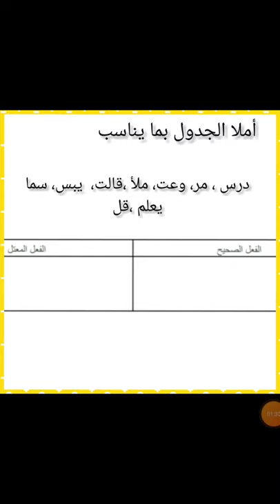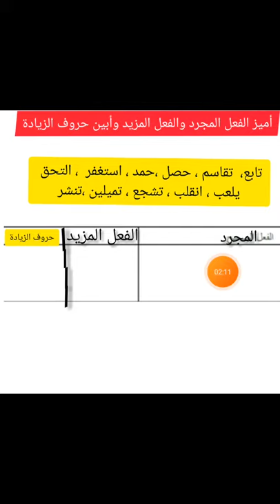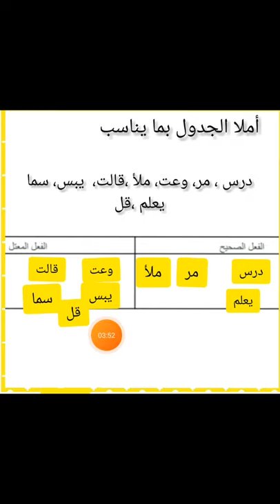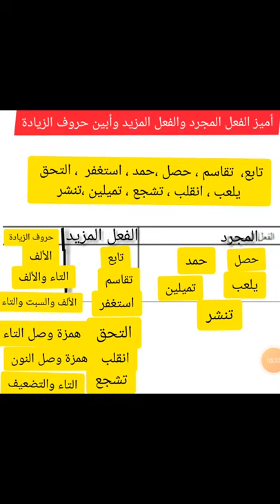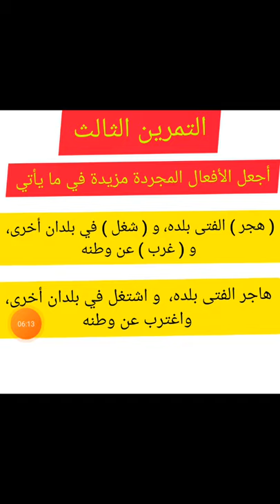فروض الدورة الأولى اللغة العربية الصرف والتحويل القسم الخامس ابتدائي